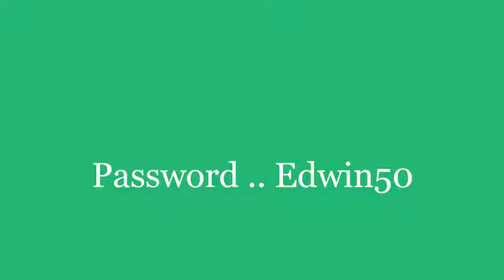Background Vol 07